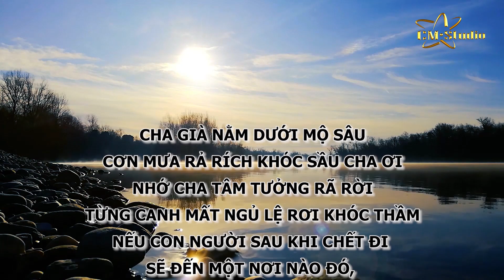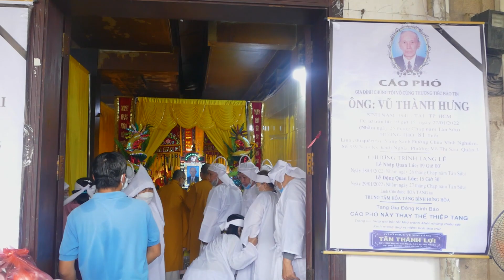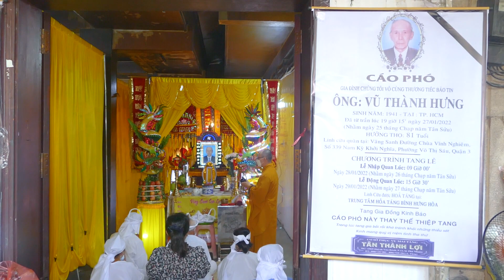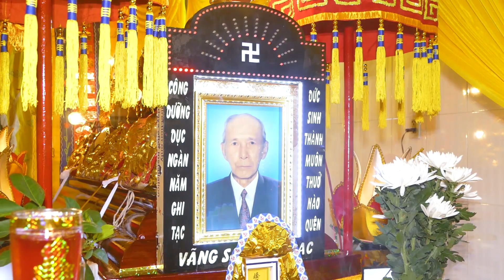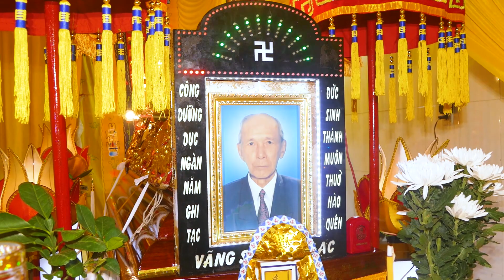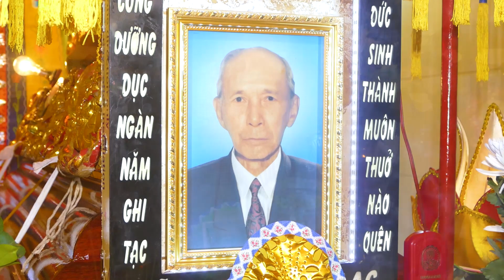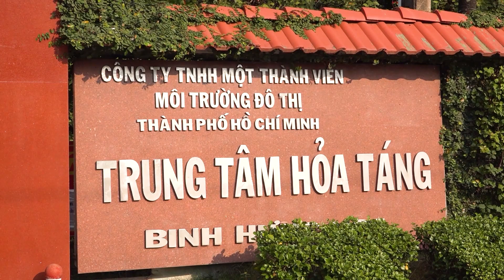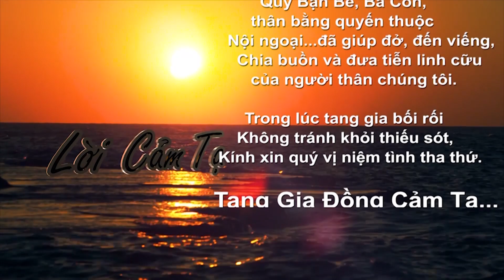TANG LỄ ÔNG VŨ THÀNH HƯNG - CM Studio.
Chào mừng Quý khách hàng đến với Chấn Minh Studio - Chuyên Quay phim chụp ảnh tang lễ chuyên nghiệp, uy tín hàng đầu tại Sài gòn.

Với hơn 15 năm kinh nghiệm cung cấp các dịch vụ Tang lễ như:
- Quay phim chụp ảnh Tang lễ
- Làm hình thờ, khung hình thờ, In cáo phó, ..

Cùng với đội ngũ hơn 30 nhân viên tận tâm, giàu kinh nghiệm, sẵn sàng tiếp nhận yêu cầu và phục vụ 24/24. Chấn Minh Studio đã hân hạnh được phục vụ hơn 10.000 tang lễ trên địa bàn TP. HCM, cũng như các tỉnh Nam Trung Bộ, Đông Nam Bộ và Đồng bằng sông Cửu Long.

Chấn Minh Studio thấu hiểu các nghi thức tôn giáo, để từ đó có cách tác nghiệp chuyên nghiệp tại các lễ tang. Chúng tôi đã phục vụ tại các tang lễ theo nghi thức Phật giáo, Thiên Chúa giáo, đạo Tin Lành, đạo Cao Đài, Hồi giáo, đạo Hòa Hảo, nghi thức người Hoa…

Để có được những sản phẩm chất lượng. Chúng tôi đã đầu tư hệ thống trang thiết bị hiện đại, cập nhật các phiên bản mới nhất hiện nay: Máy quay phim, máy ảnh, thiết bị dựng và in sản phẩm (khung hình, album ảnh, đĩa, lưu trữ điện toán đám mây…).

Chi phí được Chấn Minh Studio niêm yết rõ ràng, công khai và KHÔNG PHÁT SINH bất kỳ khoản phí nào ngoài thỏa thuận ban đầu. Đây là một trong những lý do các khách hàng tin tưởng và an tâm nhất khi đến với Chấn Minh Studio.

Với phương châm làm việc bằng cả lương tâm, đạo đức nghề nghiệp, Chúng tôi luôn đem đến những sản phẩm và dịch vụ tốt nhất cho khách hàng. Quý khách hoàn toàn an tâm khi đặt niềm tin chúng tôi!

Xin tri ân và cảm ơn Quý khách hàng đã tin tưởng và lựa chọn Chấn Minh Studio.

CHẤN MINH STUDIO
Địa chỉ: 162L/22 Trường Chinh, P. 12, Q. Tân Bình, Tp. HCM

[Merlin] BHMedia Inc. đề xuất
Chuyện Tình Cô Lái Đò Bến Hạ | LK Nhạc Vàng Xưa Trước 1975 Quá Hay | Nghe Xuyên Ngày Xuyên Đêm
Bài hát
Thiền Cửa Phật
Nghệ sĩ
Kim Tiểu Long
Đĩa nhạc
Thiền Cửa Phật
[Merlin] BHMedia Inc. (thay mặt cho BHMedia Music); BIHACO Communication Trading and Service Corporation và 6 Hiệp hội bảo vệ quyền âm nhạc
Bài hát
Đạo làm con
Nghệ sĩ
Ngọc Sơn
Đĩa nhạc
Đạo làm con
[Merlin] BHMedia Inc. (thay mặt cho Bến Thành Audio - Video) và 3 Hiệp hội bảo vệ quyền âm nhạc